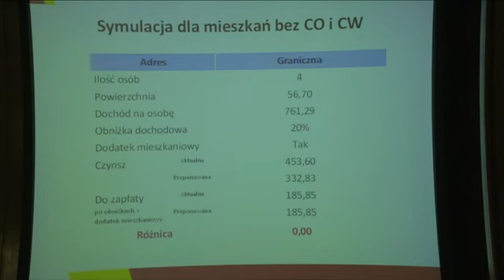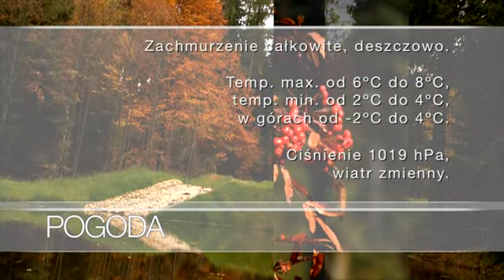Serwis Informacyjny Telewizji DAMI z dnia 11.10.2016 r.